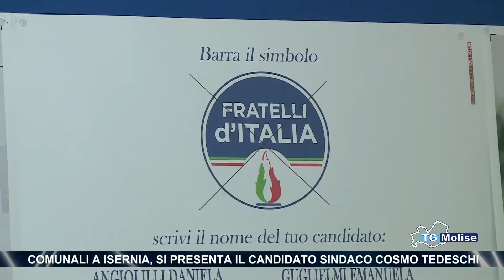Comunali a Isernia, si presenta il candidato sindaco Cosmo Tedeschi